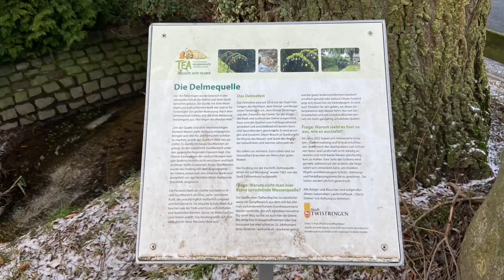Twuster Padd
Unterwegs auf einem der Wilde Geest Wanderwege. Gestartet sind wir am Bahnhof in Twistringen womit die Rundwanderung etwas länger wurde.